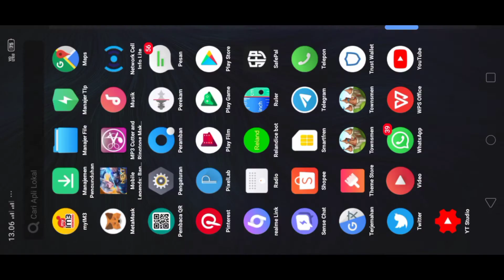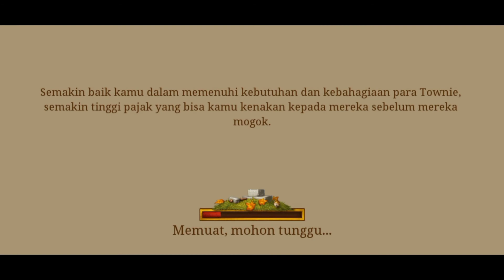Dua Apk Townsmen Dalam Satu Hp